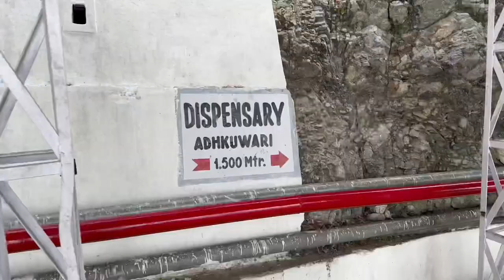Vaishno Devi vlog 2 # ￼ Max Desi fitness 🙏🙏